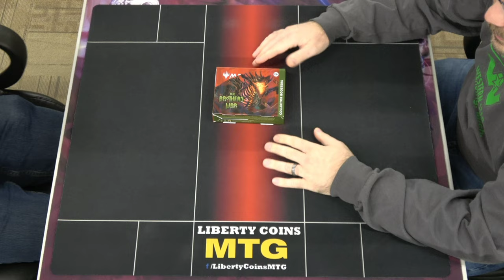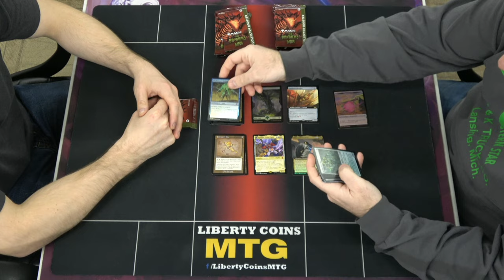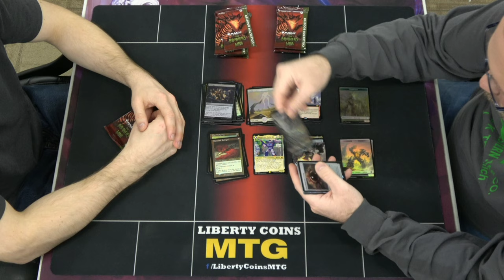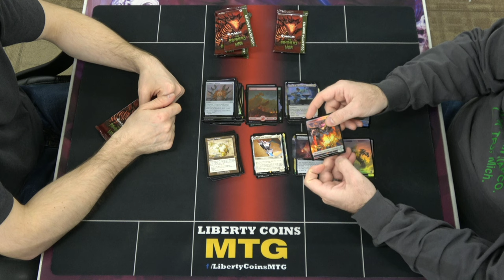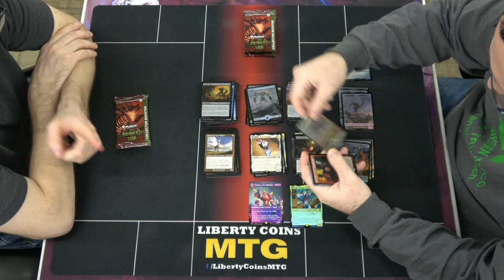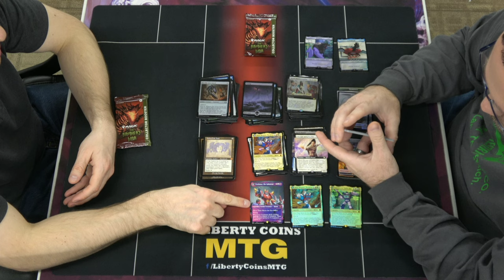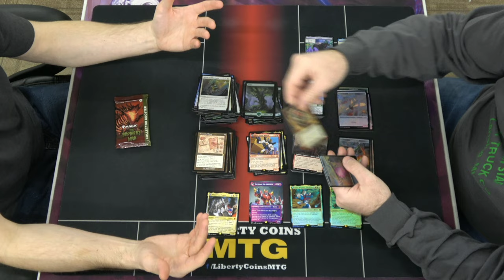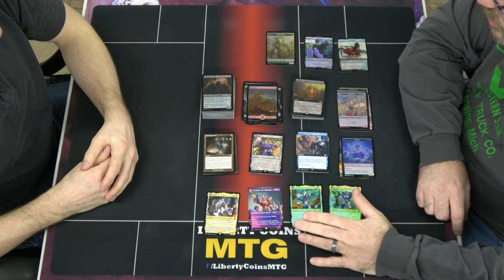The Brothers' War Collector Booster Box Opening! See What Garrison Pulls!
Copy that invite link or code.
Open Discord.
Paste the invite link or code into the box.